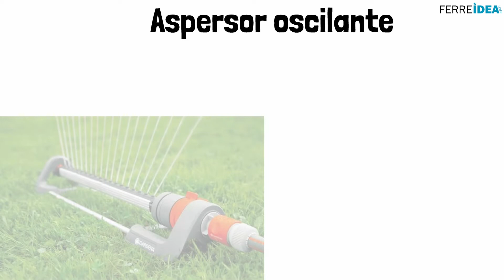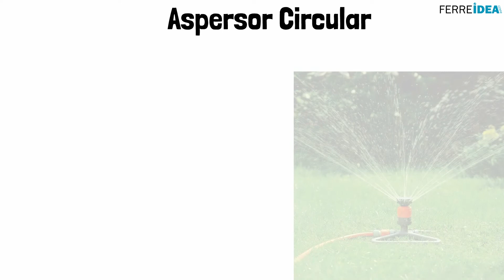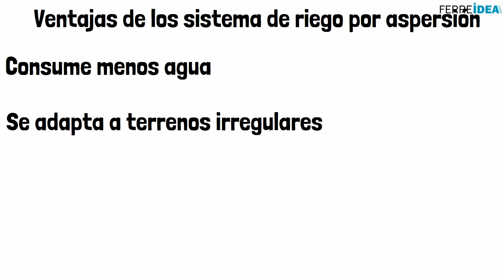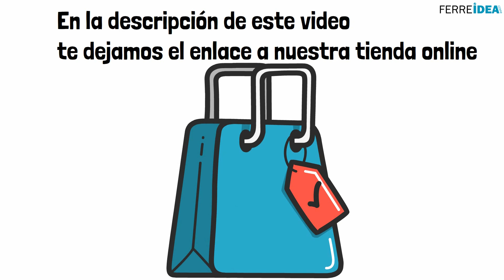ASPERSORES 👉 Tipos de Aspersores y Ventajas de los Sistemas de Riego por Aspersión ✔️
¿Dónde comprar aspersores para el riego de tu jardín y que tipos de aspersores existen? ¿Cúales son sus ventajas? Regar un césped o un jardín extenso puede convertirse en una tarea muy difícil, sobre todo si no se cuenta con el sistema de riego adecuado para hacerlo. Además, si no se utilizan los sistemas de riego apropiados, gastaremos más agua, tiempo y dinero, de lo que deberíamos.
Si necesitas cuidar tu jardín, los aspersores se convierten en un accesorio básico. En este video te explicamos qué tipos de aspersores para césped existen y cuáles son los beneficios de cada uno de ellos.

0:00 ¿Donde comprar Aspersores?
0:34 ¿Qué son los aspersores de agua?
Los aspersores son un equipo de riego que distribuye y dispersa el agua en un área determinada. Se suelen llamar coloquialmente pulverizadores, rociadores de agua, o difusores…
Además, los aspersores son elementos que nos ayudan a ahorrar agua cuando tenemos que regar el jardín o el césped. La escasez de agua es un problema que nos afecta a todos y debemos tomar conciencia de ello.
0:58 Tipos de aspersores para el césped
En el mercado existen diferentes tipos de aspersores dependiendo de la superficie a regar. A continuación, hacemos un listado de los principales aspersores para el césped que existen.
Aspersor con cabezal clásico
El aspersor con cabezal clásico, denominado también como aspersor con cabezal tradicional, es el que más se ha utilizado desde hace años por su versatilidad. Sin embargo, es el aspersor que tiene la distribución del agua menos natural que el resto.
Aspersor oscilante
Este aspersor es alargado y se apoya completamente en el suelo. Es una de las mejores opciones para regar zonas del jardín rectangulares y de difícil acceso para el agua. Además, imita al agua de lluvia, ya que el riego es suave, uniforme y natural.
Se denominan también aspersores rectangulares y son perfectos para regar un huerto. Para utilizar un aspersor oscilante hay que reajustar el margen de oscilación y su anchura de proyección. Por último, hay que fijar la posición ideal del aspersor con marcadores.
Aspersor Giratorio
El aspersor giratorio tiene una base circular que se apoya en el suelo y como su nombre indica, riega en círculo. Al contrario que el aspersor oscilante, éste es la mejor opción para jardines circulares o cuadrados. Lo malo de este tipo de aspersor, es que no permite regular la intensidad con la que salen los chorros de agua.
Aspersor Circular
Este es parecido al giratorio, riega en círculo, pero, de forma fija. En los aspersores circulares se puede regular el radio de acción y al igual que el aspersor giratorio, es perfecto para regar zonas circulares o cuadradas.
Además, es el más adecuado para regar flores o césped y se instalan de forma fácil. Una vez que se coloca el aspersor en el terreno, se une con la manguera de riego y se pone en funcionamiento.
3:02 Ventajas de los sistema de riego por aspersión
Son muchas las ventajas que ofrece este sistema de riego, te contamos las más importantes:
Consume menos agua
Con los aspersores para césped el consumo de agua es menor, si lo comparamos con otros sistemas de riego.
Se adapta a terrenos irregulares
Los aspersores se pueden instalar en cualquier tipo de suelo y no necesita ninguna preparación de la tierra.
Pulverización de agua homogénea
El agua que sale de los aspersores es pulverizada de forma homogénea y a bajas velocidades, por lo que no se recomienda utilizar en zonas de mucho viento.
Bajo coste de mano de obra
Son de fácil instalación y económicos. Además, para los sistemas que son automatizados con programadores, se pueden activar según las necesidades
3:48 COMPRA TUS ASPERSORES EN FERREIDEA.COM